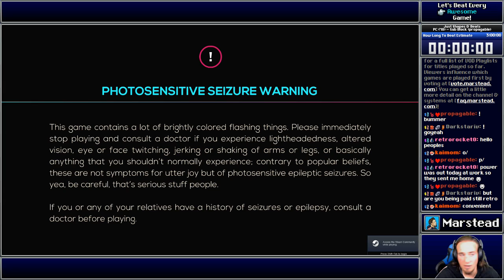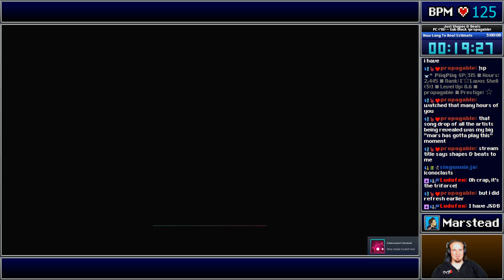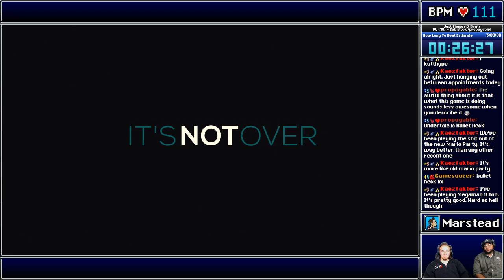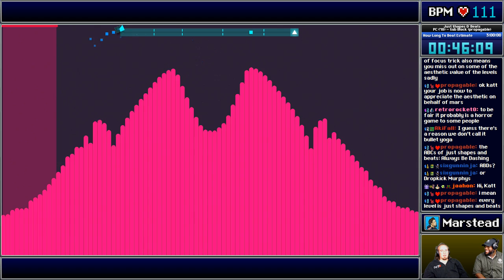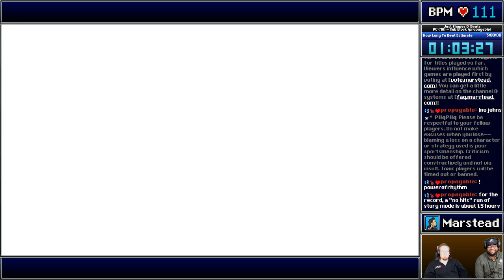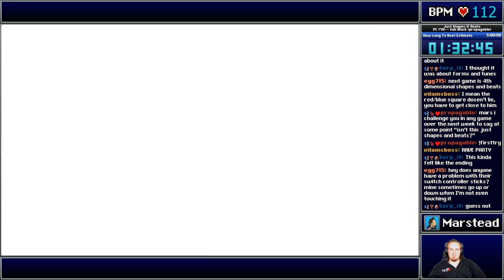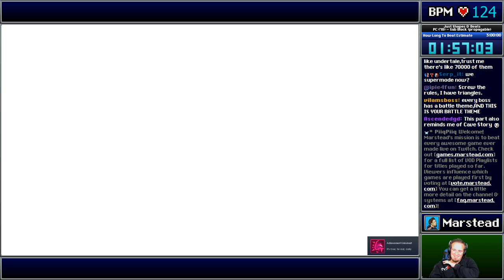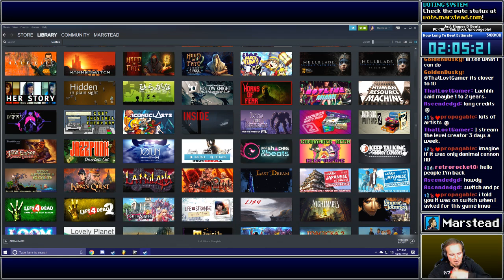✔️️ Full Blind Playthrough (Just Shapes & Beats)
[00:00:00] Start
[0:00:41] Level: Corrupted by Danimal Cannon & Zef (Tutorial)
[0:03:49] Level: Chronos by Danimal Cannon & Zef
[0:06:02] Level: Milky Ways by Bossfight
[0:08:16] Level: Logic Gatekeeper by Danimal Cannon & Zef
[0:10:22] Boss: Long Live The New Fresh by Danimal Cannon

[0:13:39] Cutscene: Opening Cutscene
[0:16:59] Boss: New Game by Nitro Fun
[0:20:10] Level: The Art Of War by Chipzel
[0:23:24] Level: Termination Shock by Sabrepulse (First Attempt)
[0:29:50] Level: Sevcon by Big Giant Circles
[0:32:24] Level: Cascade by Kubbi
[0:35:16] Level: Termination Shock by Sabrepulse (Final Attempt)
[0:38:52] Level: I'm Being Reelistic by Omnitica (Ship Level)

[0:40:27] Boss: Barracuda by Noisestorm
[0:43:14] Level: Dubwoofer Substep by Omnitica
[0:48:10] Level: Cheat Codes by Nitro Fun
[0:51:13] Level: Clash by Trip40
[0:54:19] Level: Chip Zeal by Big Giant Circles (Map Level)
[0:56:39] Boss: Lycanthropy by Cardi

[1:01:06] Level: Cool Friends by Silva Hound (Murtagh & Veschell Remix)
[1:04:28] Level: The Lunar Whale by Danimal Cannon
[1:07:15] Level: Spectra by Chipzel
[1:09:28] Level: Unlocked by Plesco
[1:14:50] Boss: Close To Me by Sabrepulse  (First Attempt)
[1:27:48] Boss: Close To Me by Sabrepulse (Final Attempt)

[1:33:11] Level: Into The Zone by Shirobon
[1:35:27] Level: Vindicate Me by Big Giant Circles
[1:38:37] Level: Try This by Pegboard Nerds
[1:42:35] Boss: Final Boss by Nitro Fun
[1:46:41] Boss: Annihilate by Destroid
[1:55:14] Boss: Till It's Over by Tristam
[1:58:55] Cutscene: Credits